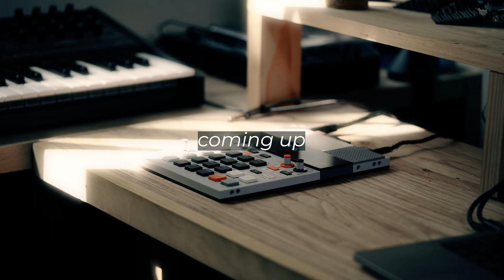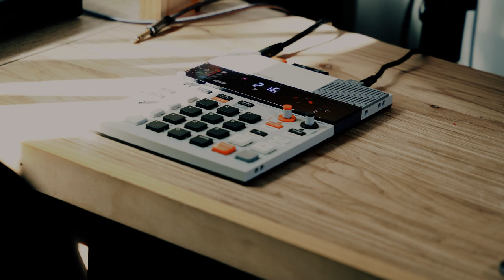Hard Beat and Sample Flip on the EP133 | Fly on the Wall 37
Listen to my beat tape: Just a Beat Tape Vol. 1